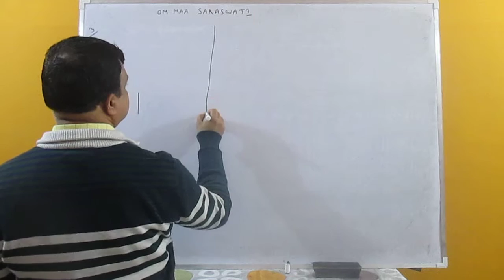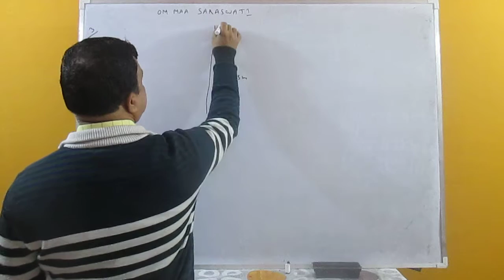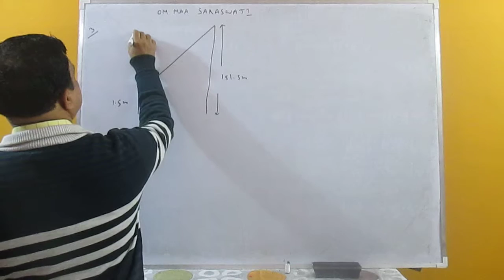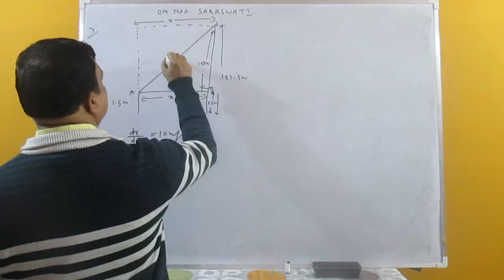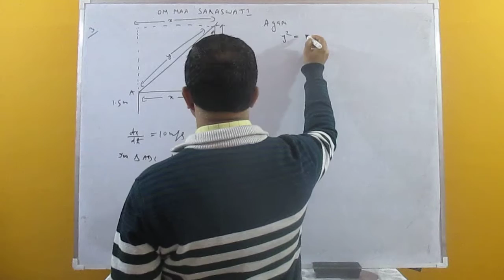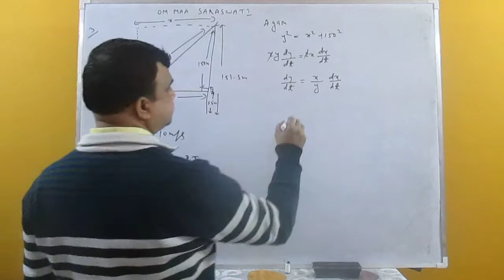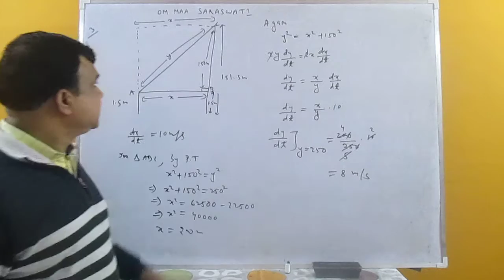A kite is moving horizontally at a height of 151.5 m . if the speed of the kite is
A kite is moving horizontally at a height of 151.5 m . if the speed of the kite is 10 m/s , how fast is the string being let out , when the kite is 250m away ffrom the boy who is flying the kite , if the height of the boy is 1.5 m ?